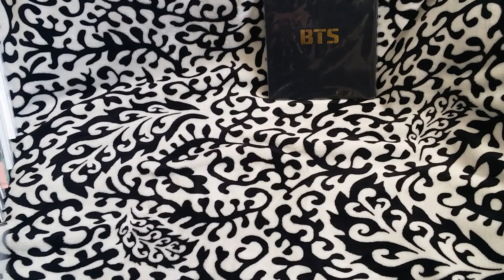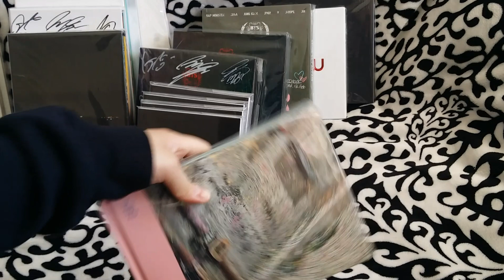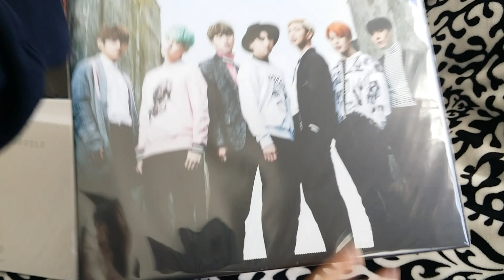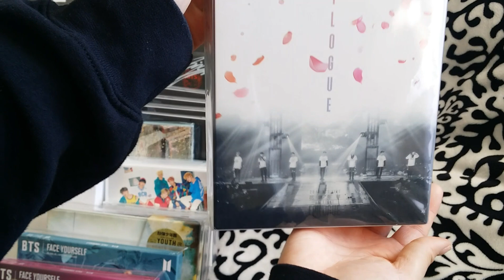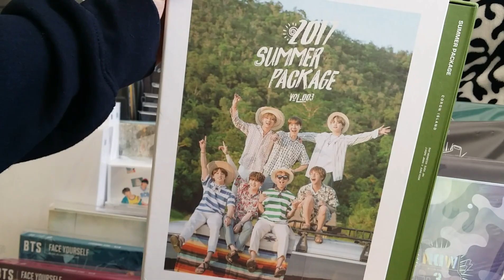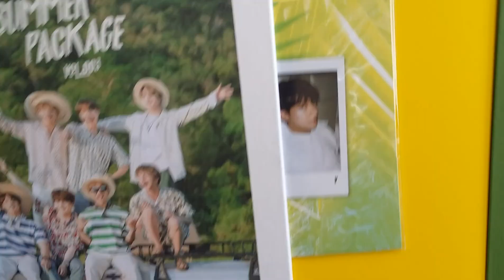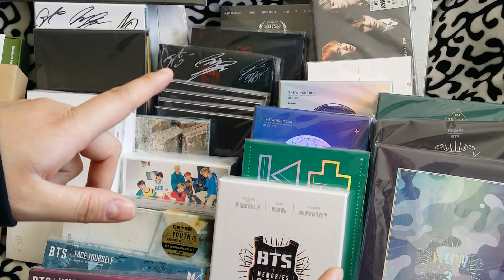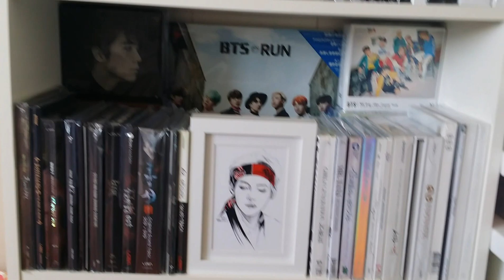[ALBUMS COLLECTION 1] BTS Edition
Hi guys!
For this video, I decided to do only my BTS albums collection. I am missing a lots of their Japanese albums and some DVDs as well,  but I'm not planning on getting them since they are pretty pricy. I'm happy with what I have now so yeah.😊 I will do a collection video for the rest of my albums sometime soon. As always, I hope you guys enjoy this video and I will see you guys in my next video!! 😘